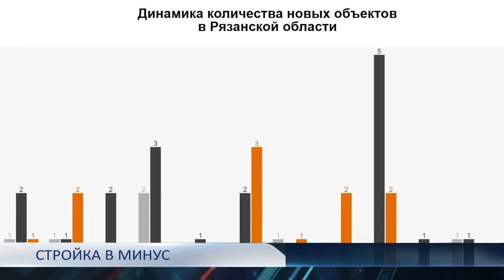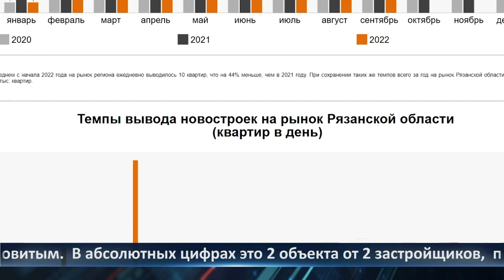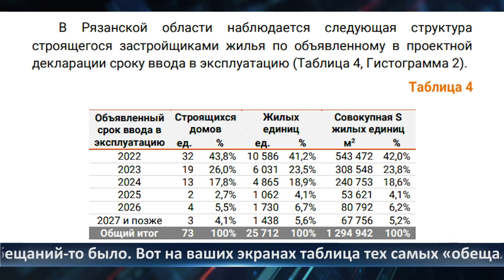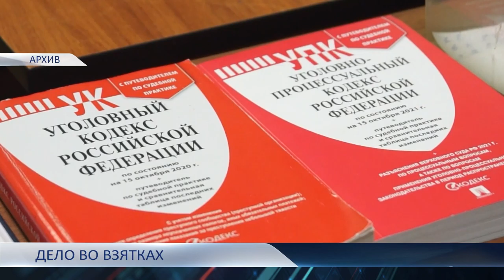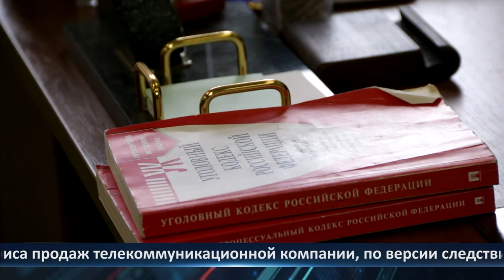День города - новости Рязани 13.10.2022